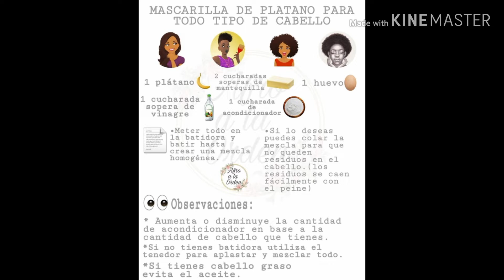RUTINA CAPILAR# TEXTURA 4B/4C